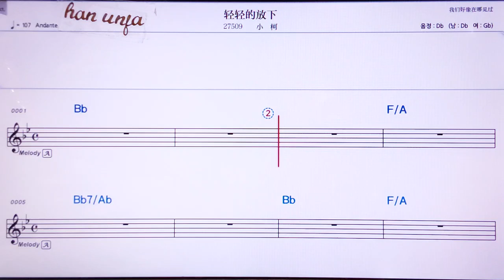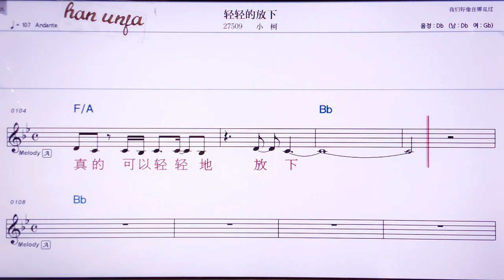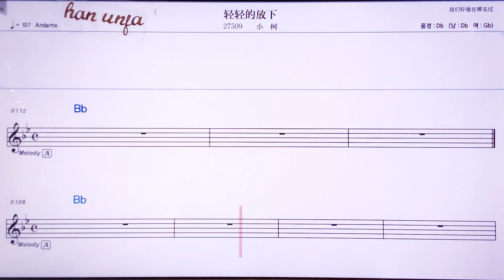💖칭칭더팡씨아/샤오커 👍MR,노래방, 악보, 코드,Karaoke With Sheet Music